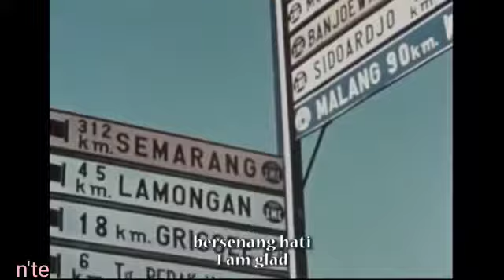Daar op de Sawa..Rudi v.Dalm.(Waktu Potong Padi)